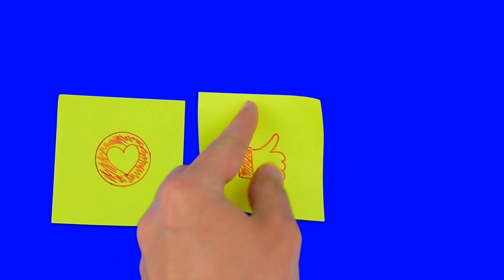CÓMO Las Bombas de Cobalto Podrían Terminar Con el Mundo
En este video, exploramos el mundo aterrador de las bombas de cobalto y su potencial impacto en el planeta. Exploramos la historia de estas armas mortales, desde la advertencia de Leo Szilard sobre las consecuencias catastróficas hasta el desarrollo del dispositivo Poseidon por parte de Rusia.

Explicamos cómo la adición de cobalto 59 a las bombas termonucleares puede convertirlas en el arma de destrucción masiva más mortal conocida, capaz de propagar cobalto-60 altamente radiactivo sobre vastas áreas, provocando una contaminación grave durante generaciones. También discutimos los efectos a largo plazo de la radiación en el medio ambiente y los desafíos de limpiar áreas contaminadas.

Además, profundizamos en la investigación científica que ha desacreditado algunos de los mitos más aterradores sobre las bombas de cobalto, como la idea de que una explosión podría acabar con toda la vida en la Tierra. También examinamos los posibles usos de cobalto-60 en las industrias médicas y alimentarias y las consecuencias de su ausencia.

Si está interesado en los peligros de las armas nucleares y su impacto en el planeta, no se pierda este video informativo. Mire ahora y únase a la conversación en la sección de comentarios.

All the information provided by CounterExam, its administrators and its content creators on this channel is provided on an “as is” and “as available” basis and you agree that you use such information entirely at your own risk.
CounterExam, its administrators and its content creators give no warranty and accept no responsibility or liability for the accuracy or the completeness of the information and materials contained in this channel. Under no circumstances will CounterExam, its administrators and its content creators be held responsible or liable in any way for any claims, damages, losses, expenses, costs or liabilities whatsoever (including, without limitation, any direct or indirect damages for loss of profits, business interruption or loss of information) resulting or arising directly or indirectly from your use of or inability to use this channel or any websites linked to it, or from your reliance on the information and material on this channel, even if CounterExam, its administrators and its content creators have been advised of the possibility of such damages in advance.
Visitors to this channel may post views, opinions and responses which are solely of the individual submitting them. CounterExam, its administrators and its content creators are not responsible for content that third parties publish, post, upload, distribute disseminate or otherwise transmit.